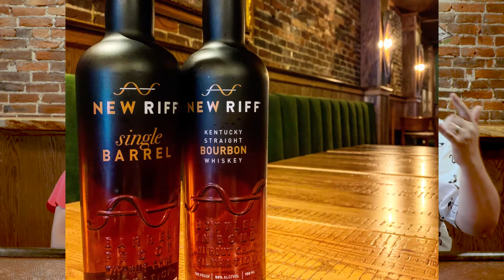New Riff bourbon compare to barrel strength?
New Riff offerings this week. Lahannah and Jeremy dive into a new groove with New Riff bourbon out of Newport, Kentucky. This new kid on the block is quickly becoming a popular go to bourbon. We take a look at the regular strength and the full octane version on this week's show.

Lahannah and Jeremy started Barstools & Bourbon as a way to share our love of Kentucky's native spirit with our friends and with the world. We both have real jobs too! Lahannah is the front house manager for Copper & Oak a bourbon and burger bar in Danville, and Jeremy is a Realtor who works all over Central Kentucky. Being in Central Kentucky in the heart of bourbon country we are a bit spoiled, but also recognize that many of our neighbors don't know as much about bourbon as they think they should. That's where we come in, we aim to help folks understand bourbon a bit more and help them make the best choice for them as they try to decide between the many bourbon choices that are out there. Currently we film every two weeks because we both have real jobs!

And here's where Lahannah works...

Graham Jackson is our video and technical genius, he works at the Idea Farm finding multiplatform marketing solutions for lots of businesses.